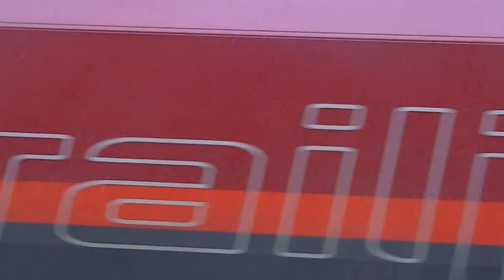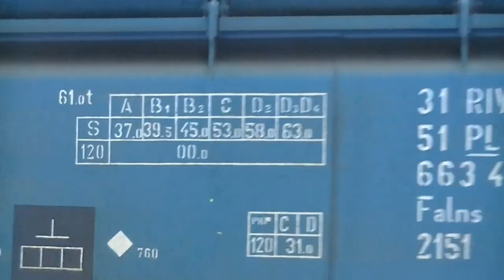Güterzüge im Unterer Adlitzgraben Viadukt in Bereich von Bahnhof Breitenstein Semmering Teil 2/2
Eigentlich heißt es "Viadukt über den unteren Adlitzgraben", weil sich hier der Adlitzgraben in unteren und oberen Teil trennt. Fährt man in den Adlitzgraben hinunter, und hält sich links, kommt man zur Kalten Rinne zurück, fährt man rechts, kommt man nach Breitenstein. Lässt man Breitenstein links liegen erreicht man die Weinzettelwand, die aus dem unteren Adlitzgraben hinaufragt.